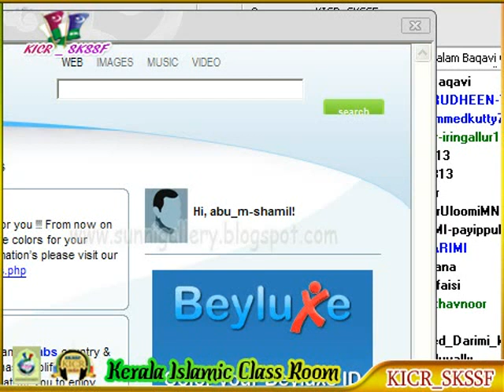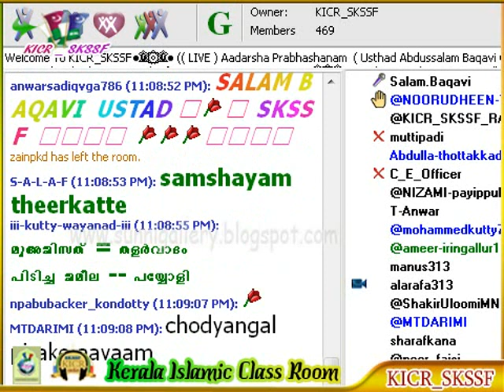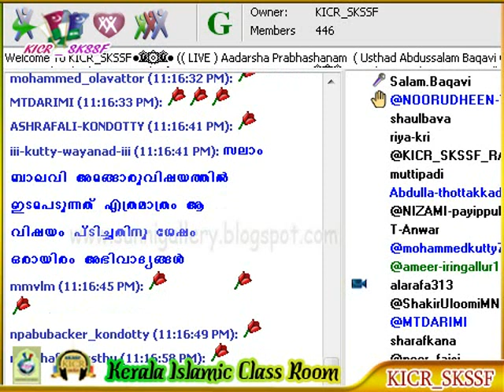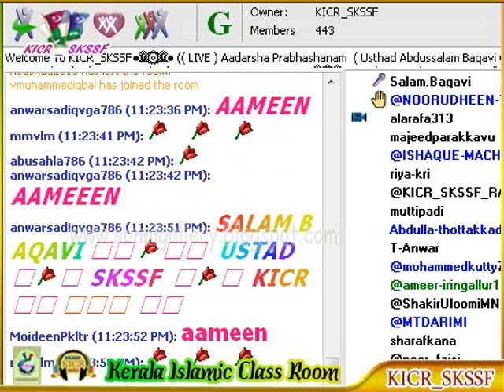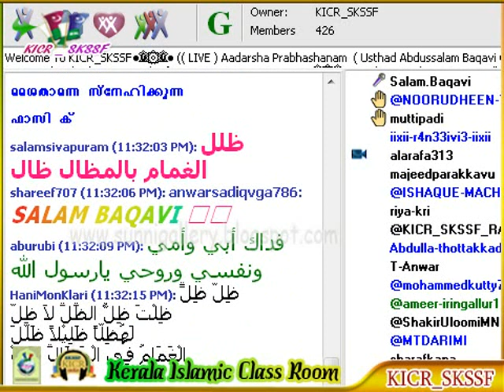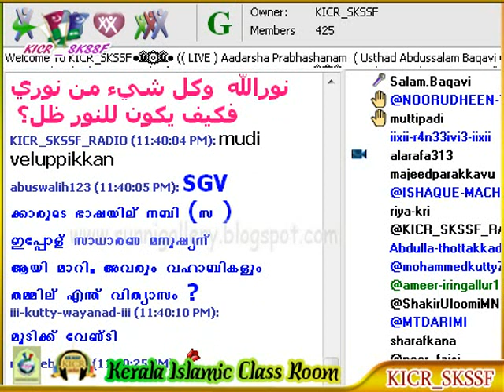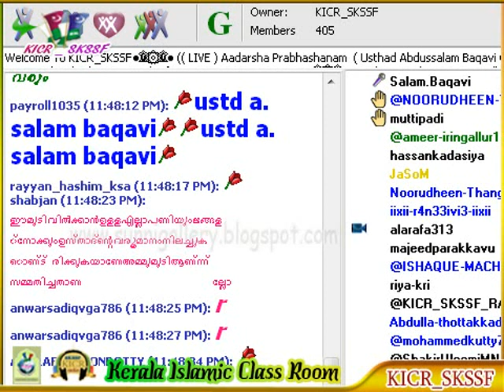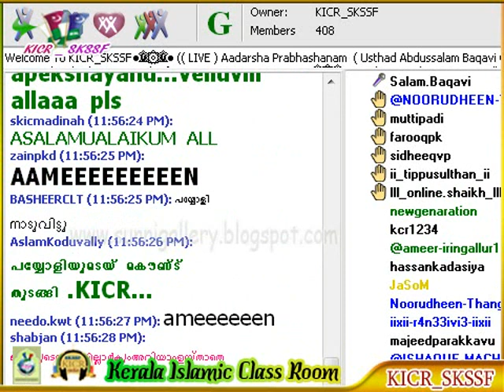Aadarsha Class - Abdussalam Baqavi Part 2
മുഅ്ജിസത്ത്"  ശത്രുവിന്റെ വെല്ലുവിളിക്കു മുന്നില്‍  മാത്രമെന്നും വഫാത്തിനു ശേഷം മുഅ്ജിസത്ത് നിലനില്‍ക്കില്ലെന്നുമുള്ള    വാദം സുന്നി ആശയമോ , ഹജറുല്‍   അസ്‌വദിലും സംശയമോ? വിഘടിതരുടെ വിവരക്കേടിന്റെ ആഴം തുറന്നു കാട്ടികൊണ്ട് ഉസ്താദ് അബ്ദുസ്സലാം ബാഖവിയുടെ ആദര്‍ശ പഠന പ്രഭാഷണം...